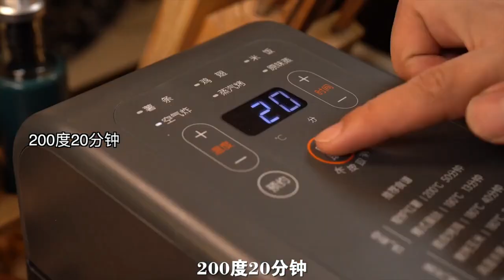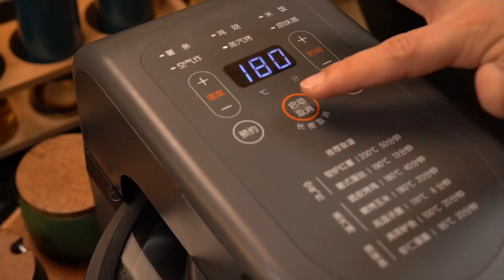You don't have to get up early, the chive egg pancake can be done in just a few minutes It's soft a